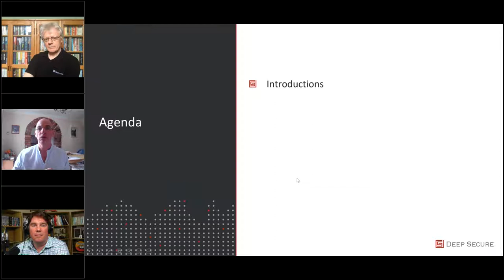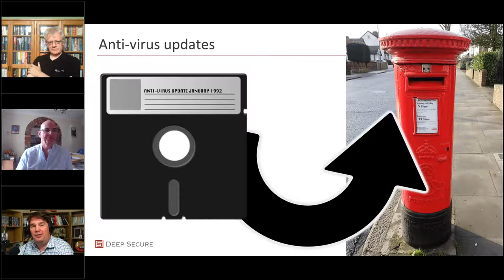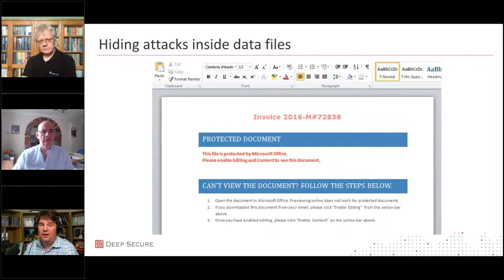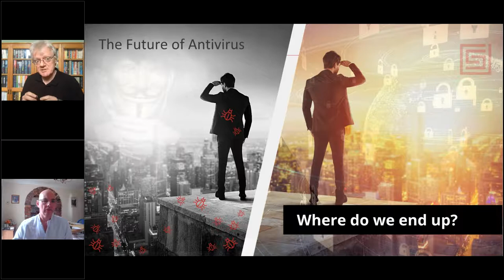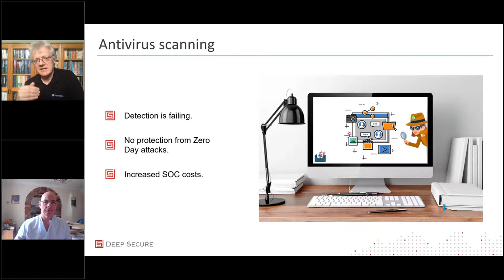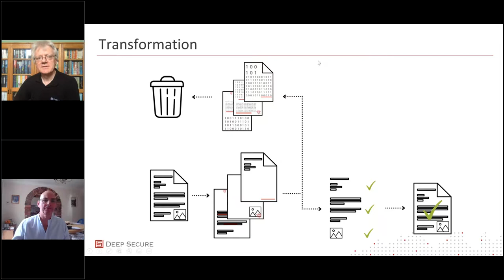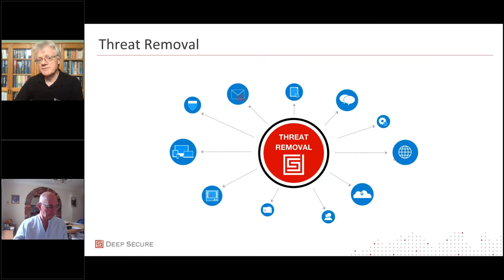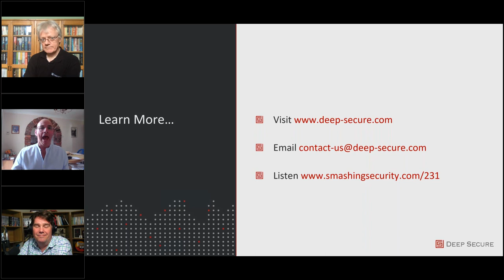The Future of Antivirus with Graham Cluley & Dr Simon Wiseman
Join world-renowned security blogger Graham Cluley & Deep Secure CTO Dr Simon Wiseman.

Gain expert insight into:

- Examining revolutionary new techniques turbo
  charging commercial defences against cyber criminals.
- How a new approach can give you a decisive advantage in
  the battle against cyber crime.